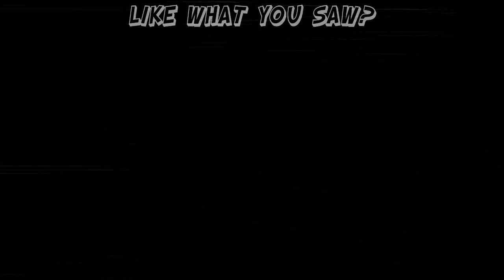Super Metroid: Melee Champ - #9 - Retro Millennia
Those guys are too good.